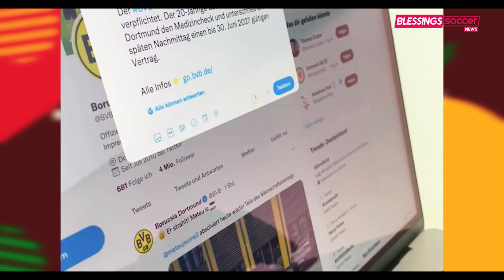RESMI! Dortmund Rekrut Karim Adeyemi🤝Man City Resmikan Erling Haaland✍️Here We Go! Rudiger ke Madrid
Berita Bola Terbaru Hari Ini, Bursa Transfer & Hasil Pertandingan : RESMI! Dortmund Rekrut Karim Adeyemi🤝Man City Resmikan Erling Haaland✍️Here We Go! Rudiger ke Madrid

Blessings Soccer Edisi 11 MEI 2022:
1. Barcelona Siap Tunggu Sampai Akhir Musim Soal Kontrak Dembele
2. West Ham Berencana Rekrut Eddie Nketiah dari Arsenal
3. Marcos Alonso Ternyata Bertengkar Hebat dengan Thomas Tuchel?
4. Presiden Lazio: Sergej Milinkovic-Savic Tidak Dijual!
5. Bukan ke Bayern Munchen, Sadio Mane Bakal Gabung Barcelona?
6. Ralf Rangnick Minta Erik Ten Hag Datangkan Pemain RB Leipzig Ini
7. Agen Lautaro Martinez Tegaskan Kliennya Takkan Tinggalkan Inter
8. MU Gagal ke Liga Champions, Gaji Pemain Kena Potong!
9. Pogba Prioritaskan PSG atau Juventus
10. Rafael Leao Gaspol bagai Road Runner, Sulit Dihentikan!
11. Karim Benzema Diterpa Isu Terorisme
12. Chelsea Terpuruk Terus, Thomas Tuchel Bisa Dipecat!
13. Ditepikan Conte di Tottenham, Sergio Reguilon Ditaksir Barcelona
14. Mourinho Cuma Ketawain Aja Sakit Hatinya sama Tottenham
15. Hasil Indonesia Vs Timor Leste: Garuda Muda Menang 4-1
16. Aston Villa Vs Liverpool: Mane Bawa The Reds Menang 2-1
17. Barcelona Vs Celta Vigo: Aubameyang Dua Gol, Blaugrana Menang 3-1
18. Manchester City Resmi Umumkan Kesepakatan Transfer Erling Haaland
19. Borussia Dortmund Umumkan Resmi Rekrut Karim Adeyemi
20. Here We Go! Antonio Ruediger Berlabuh di Real Madrid
21. Philippe Coutinho Setuju Permanen di Aston Villa